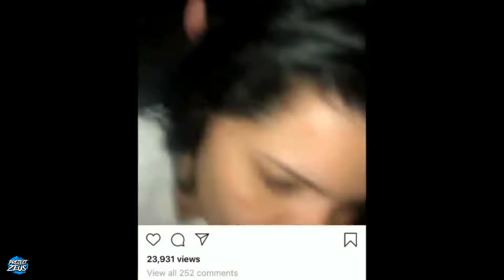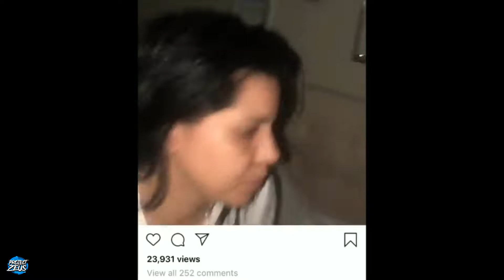DESPERATE MAN AND CRAZY WOMAN RETURN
In todays video I look TLC'S 90 DAY FIANCE 33-year-old Colt and his crazy Brazilian fiancé Larissa. Hear as Colt details how they met, how he proposed and his plan to reunite with her in America. He also loves cats.

.~Make sure you tell your friends about the channel and get them in the stream so we can rack up the kills!

~And last of all guys...ENJOY!